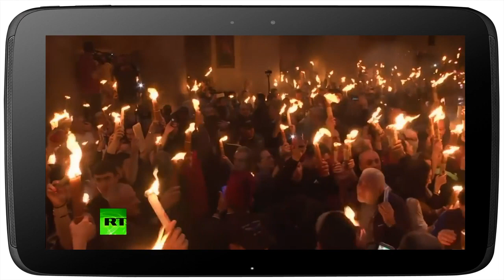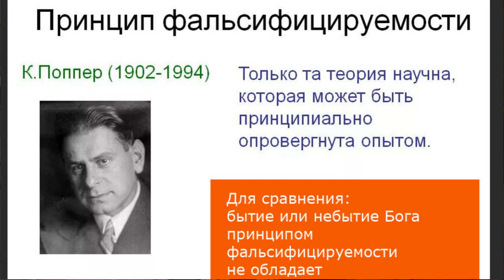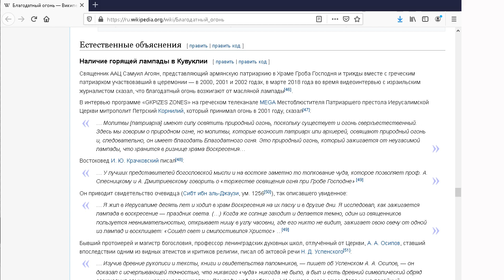Благодатный огонь уже не сходит чудесным образом!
Научно-популярное исследование того как появляется Благодатный огонь в храме Гроба Господня в Иерусалиме на Пасху